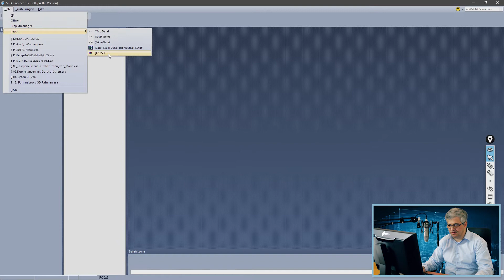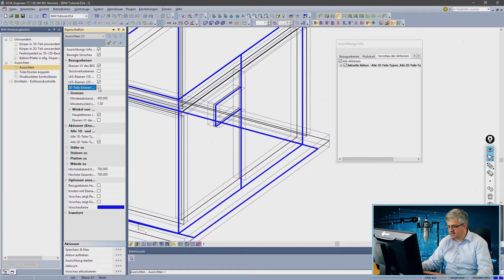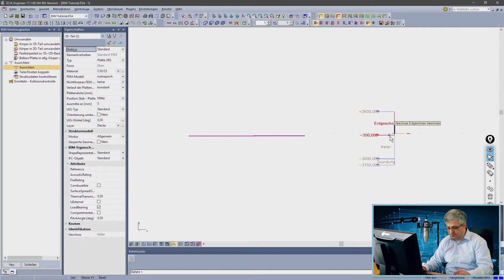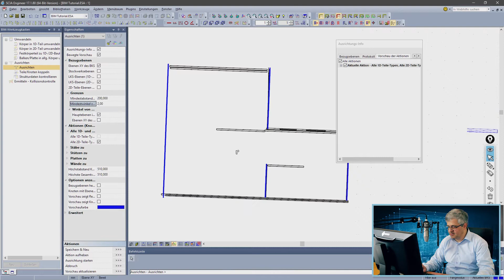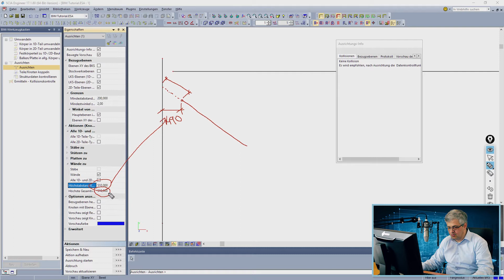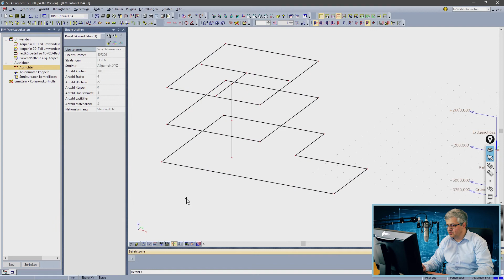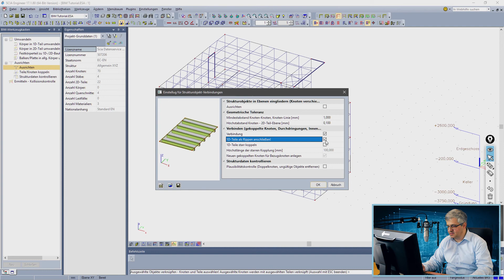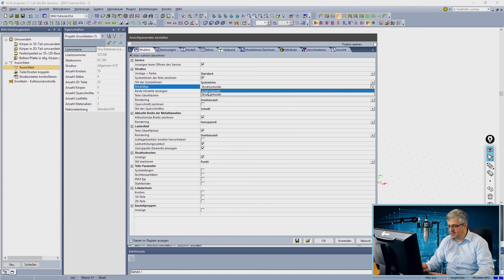SCIA Engineer Tutorial: Umwandeln eines IFC Modells in ein Analysemodell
Tutorial zu den BIM Werkzeugen in SCIA Engineer. Diese ermöglichen ein automatisches oder semi-automatisches Erstellen eines Analysemodells aus einem Strukturmodell der durch IFC 2x3 Schnittstelle eingelesen wurde.